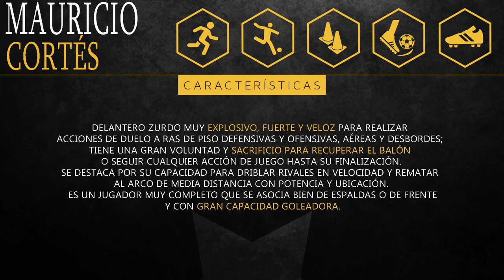Mauricio Cortés - Go Pro Player [Born 09/02/97]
Delantero Colombiano, nacido el 09 de febrero de 1997 al servicio del Club Deportivo la Mazzia, el cual mide 1,76 mt. y pesa 74 kg.

Es un delantero zurdo explosivo, fuerte y veloz para realizar acciones de duelo a ras de piso defensivas y ofensivas, aéreas y desbordes; tiene una gran voluntad y sacrificio para recuperar el balón o seguir cualquier acción de juego hasta su finalización.
Se destaca por su capacidad para driblar rivales en velocidad y rematar al arco de media distancia con potencia y ubicación. Es un jugador muy completo y con gran capacidad goleadora.